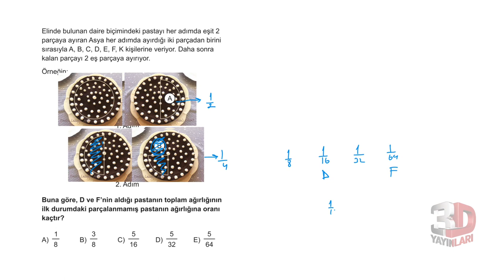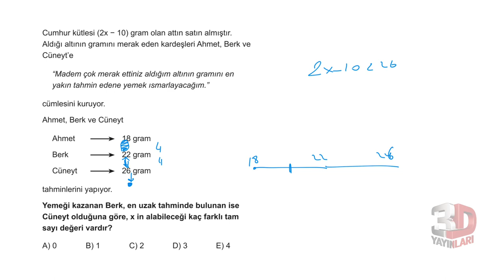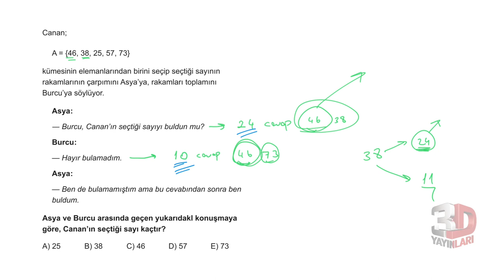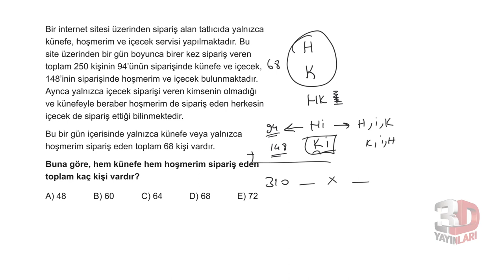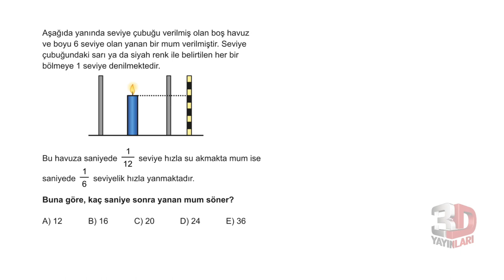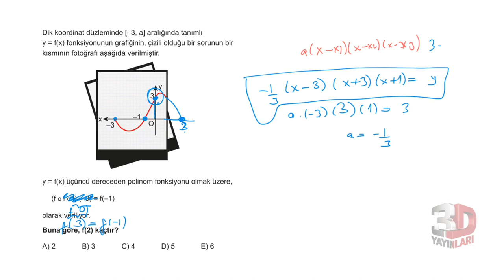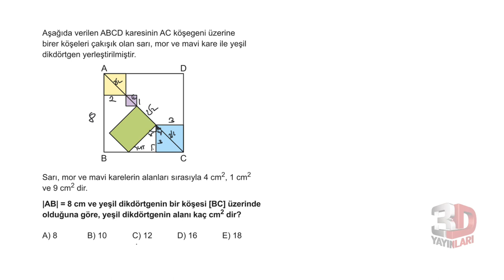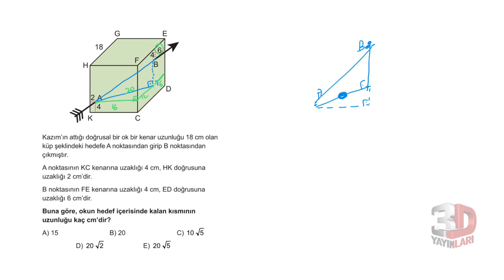3D TYT MATEMATİK SİMÜLASYON DENEMELERİ ÇÖZÜMLERİ | 5.DENEME